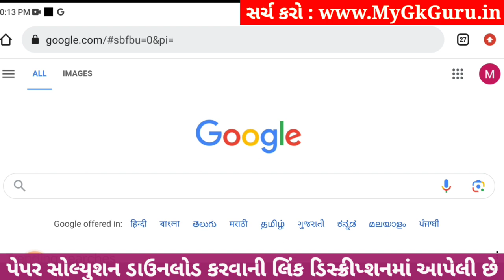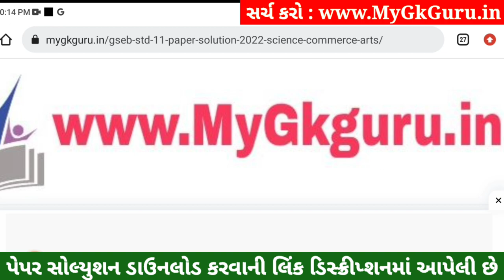STD 11 Geography Paper Solution 2023 50 Marks, STD 11 Geography First Exam Paper Solution 2023 STD11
Std 11 Geography paper solution 2023 first exam october, Std 11 Geography first exam paper solution 2023 50 marks, Pratham pariksha Std 11 Bhugol paper solution 2023 Std 11